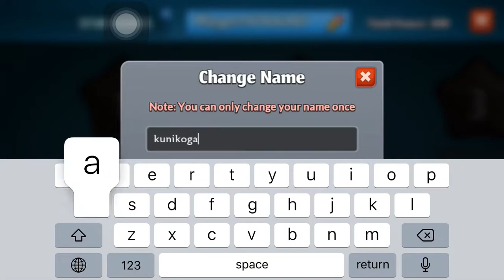PvPets : Tanks Battle Royale - Gameplays Part 1 - ( iOS , Android ) - # 1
iPhone 6
iOS

Game Raging : 7 / 10

*smash this action-packed multiplayer tank battle royale .
Instance online pvp games with player from all over the worlds , experiences the best tank battle royale with pvpets : tank battle royale .

Thanks .